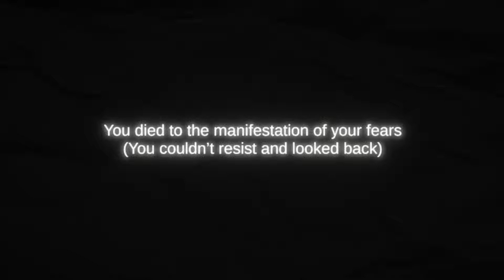UNA TERRIFICANTE CREATURA SI NASCONDE NEL MIO POSTO DI LAVORO!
Nome gioco: Industrial Fear
Creatore: hegonzadev